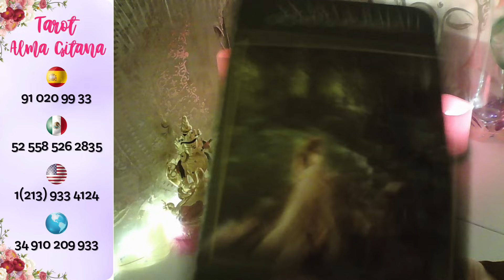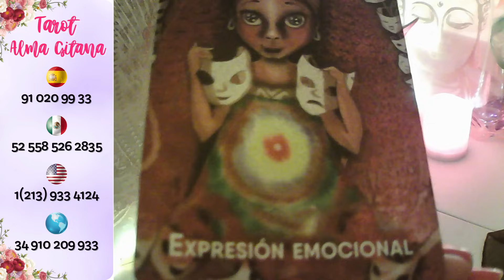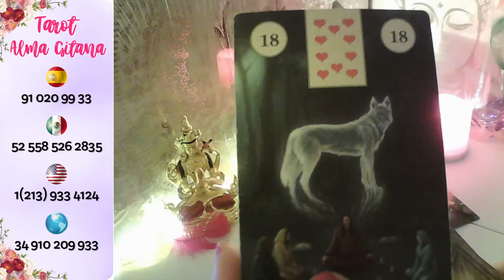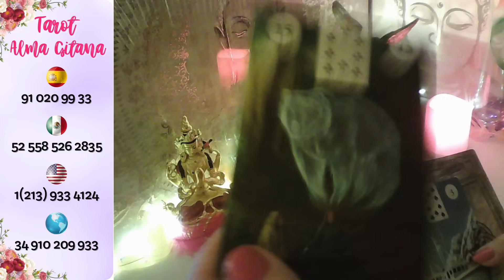aries☕ SE ACABÓ CONTACTO 0 VIENE A TU PUERTA😜 TE KIERE SORPRENDER💋 LOKIT@ X TI💓arieshoy